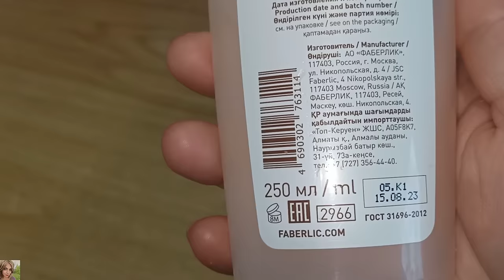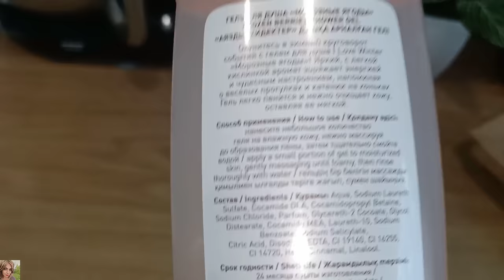❤️ FABERLIC - НОВИНКИ 🥳 ТЕСТИРУЕМ ВМЕСТЕ 👌🏼 ТУШЬ, АРОМАСАШЕ, I LOVE WINTER и другие 😉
ВСЕМ ПРИВЕТ!!!
В этом видео вместе с вами протестируем новинки 16 каталога фаберлик. Новогодние новинки: зимняя серия I love winter, серия Zima, ароматические саше, новая тушь для ресниц I Wish Volume & Curl и многое другое!